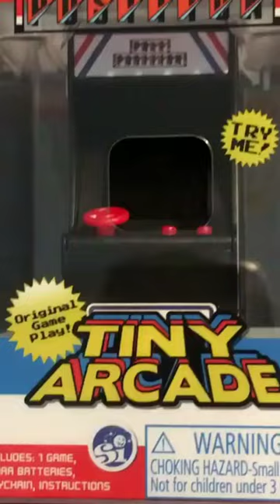Tiny Arcade Pole Position